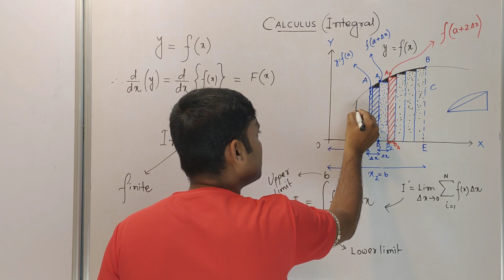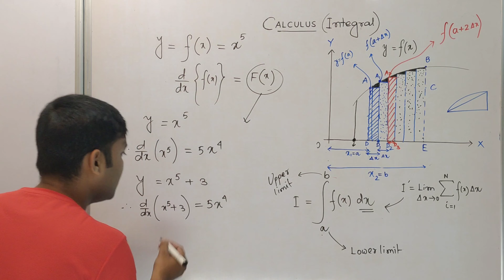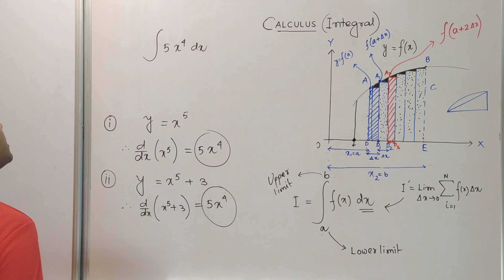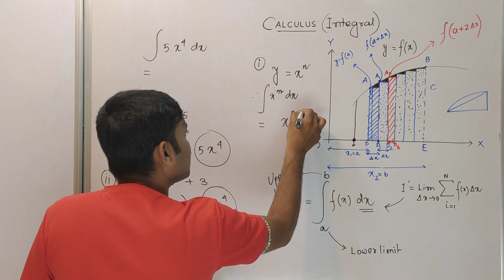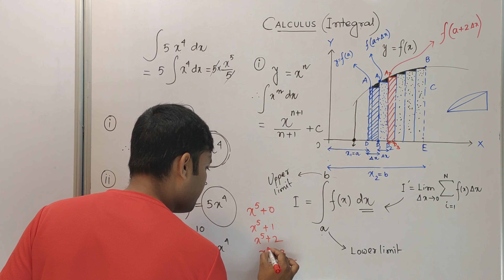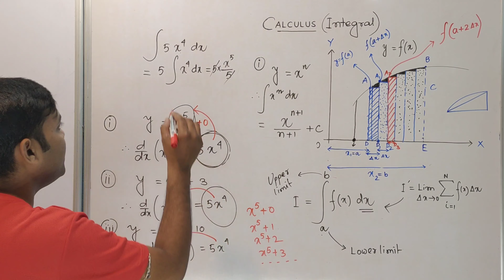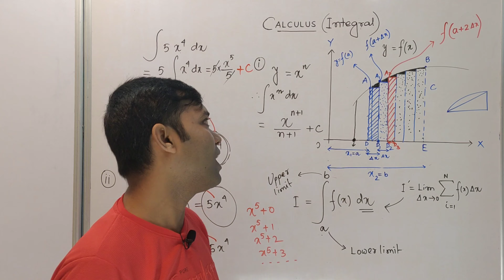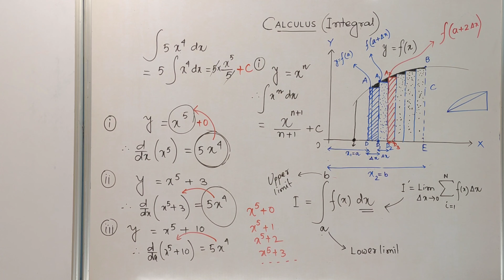🛠️🌀 নির্দিষ্ট অনির্দিষ্ট সমাকলন | Calculus in Physics | Integration Bengali Class 12| wbchse wise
Integration Bengali Class 12|সমাকলন|Calculas|কলনবিদ্যা Class 11-12|Amit Sir|Mathematics Tool

অনির্দিষ্ট সমাকলন class 12 | Full Concept | Class 12 Indefinite Integration | By Amit Sir

নির্দিষ্ট সমাকলন class 12 | Full Concept | Class 12 Indefinite Integration | By Amit Sir
নির্দিষ্ট সমাকলন class 12
নির্দিষ্ট সমাকলন class 12 সংক্ষিপ্ত
নির্দিষ্ট সমাকলন class 12 full concept

7. properties of calculus